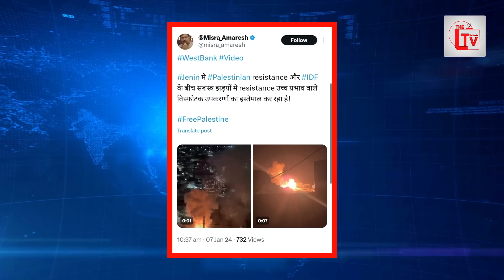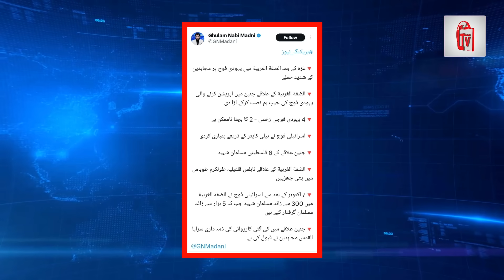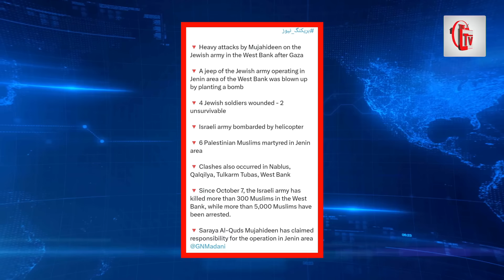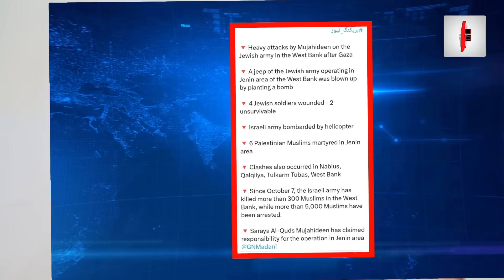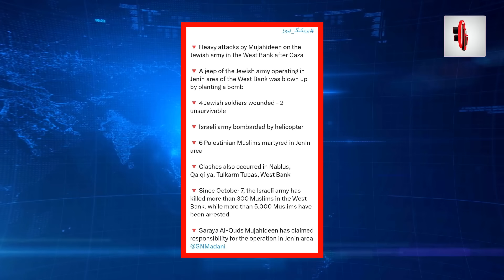Middle east update: Iran, Israel, Gaza Latest hindi news Today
हमास ने जोरदार हमले से यहूदी सैनिकों में खौफ पैदा कर दिया है।
गाजा के बाद वेस्ट बैंक में यहूदी सेना पर मुजाहिदीन द्वारा भारी हमले. अल-जुफ़ा अल-ग़र्बिया के जेनिन इलाके में सक्रिय यहूदी सेना की एक जीप को बम लगाकर उड़ा दिया गया
4 यहूदी सैनिक घायल - 2 जीवित नहीं बचे. हालांकि इस हमले में जेनिन इलाके में 6 फ़िलिस्तीनी मुसलमान भी शहीद हुए हैं। अल धफ़ा अल ग़रबिया के नब्लस क़ल्किल्या तुल्कर्म तुबास क्षेत्र में भी झड़पें हुईं. अल-कुद्स मुजाहिदीन ने जेनिन इलाके में ऑपरेशन की जिम्मेदारी स्वीकार कर ली